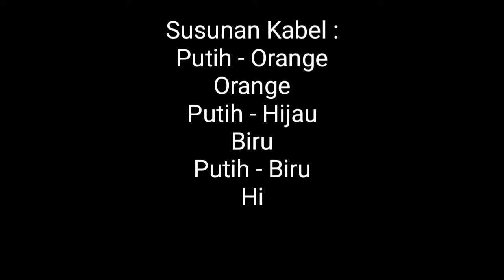Cara merakit kabel LAN by (Mochammad Firnas D. N.)(11)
Berikut ini langkah langkah cara merakit kabel LAN, semoga bermanfaat.

OHENG